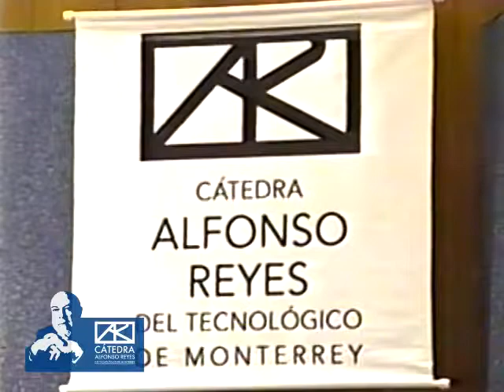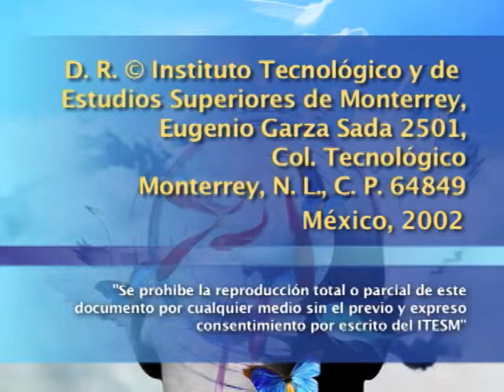SERGIO RAMÍREZ - El ángel de la historia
Conferencia en la que Sergio Ramírez reflexiona sobre la manera en que la historia de América ha configurado a la narrativa latinoamericana, y a la vez cómo la narrativa y sus ficciones han creado verdades históricas. Ramírez ubica algunas constantes en la literatura latinoamericana: la figura del caudillo, el poder, el exceso y la familia como vínculo entre la historia privada y la historia pública.